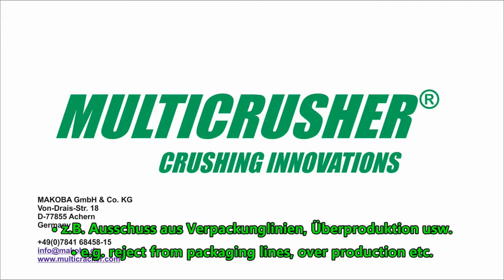MULTICRUSHER detergent tabs 2018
Recycling Anwendung MULTICRUSHER bricht Waschmittel Tabs auf.
Recycling application MULTICRUSHER breaks detergent tabs open.